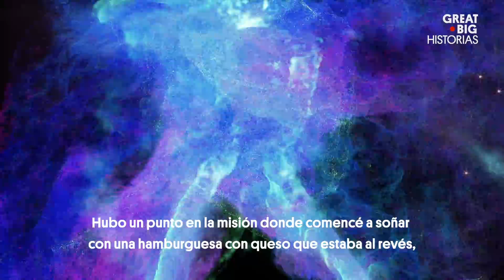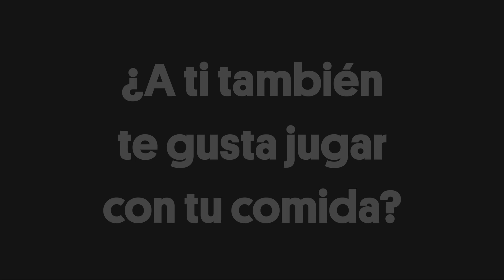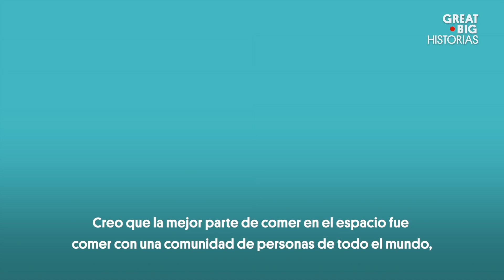Cómo se sueña y se come en el espacio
A través de estas historias conoceremos a través del astronauta Leland Melvin cómo es viajar al espacio, cómo es soñar sin gravedad y cómo se come cuando tu comida anda flotando por todos lados.

Esta historia forma parte de nuestra serie Fronteras, en la cual te presentamos a los soñadores, pioneros e innovadores, que llevan nuestra sociedad a la vanguardia. Ven con nosotros en este viaje épico a lugares donde casi no ha llegado nadie.